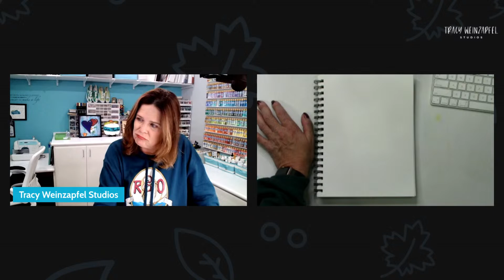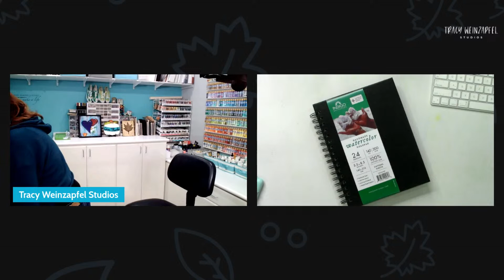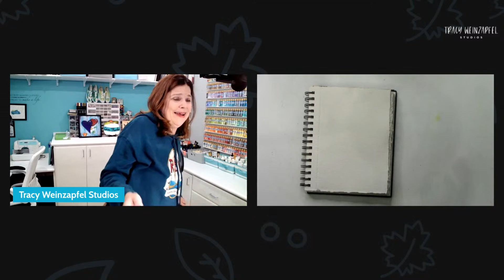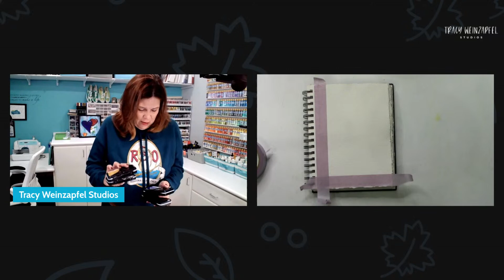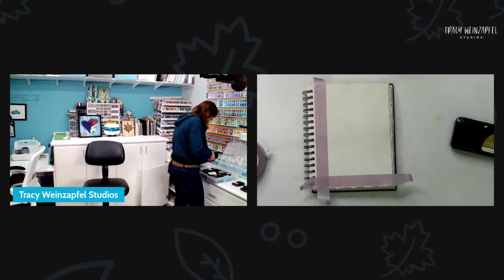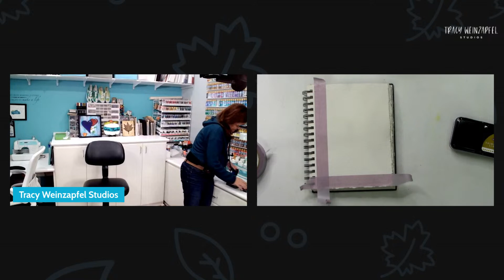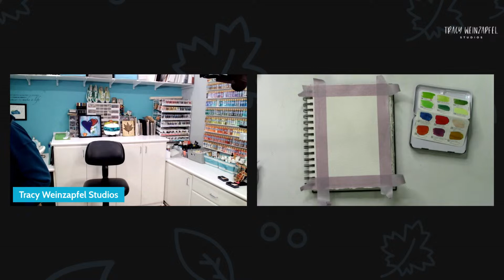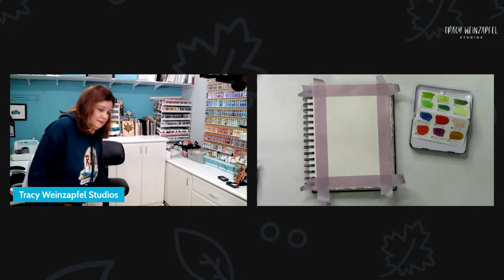Free online Art Demo with Tracy Wednesday November 8 at 5:30 pm PST/8:30 pm EST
Join Tracy TONIGHT -Free online Art Demo with Tracy Wednesday November 8 at 5:30 pm PST/8:30 pm EST.  Paint right along